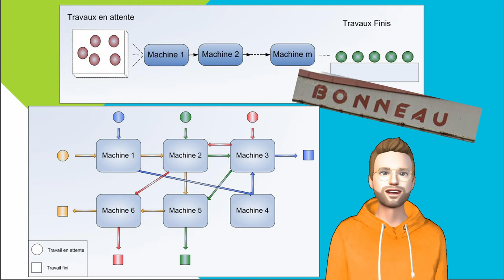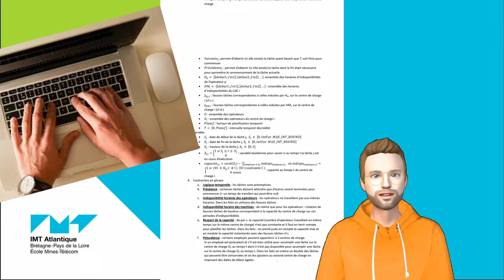Antoine PERRIN DELORT Stage de 2e année chez BONNEAU